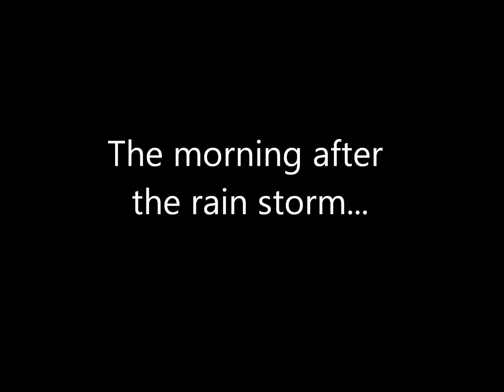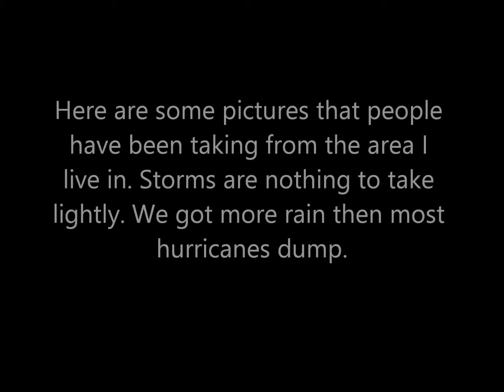CM Vlog - Bad Rain Storm/Flooding 4/29/30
Wanted to share with you all the horrible rain we got yesterday and last night. Was pretty scary. There was tons of lightning bolts, lit the outside up like it was day time. Power tried to go out but never stayed off. Stayed up most of the night except for dozing off for a few minutes, kids slept pretty except waking up occasionally.